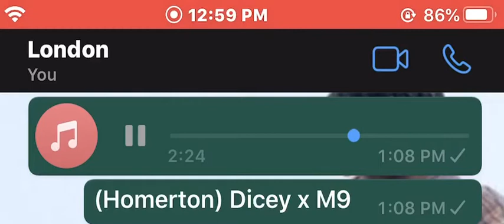(Homerton) Dicey x M9 (Preview) Trades